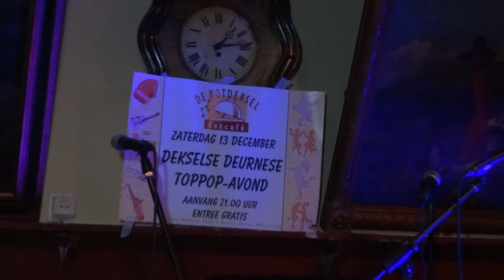13 dec 2014 Dekselse Deurnese Toppop avond in De Potdeksel Deurne Der Kleino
13 dec 2014 Dekselse Deurnese Toppop avond in De Potdeksel Deurne Sierra Madre